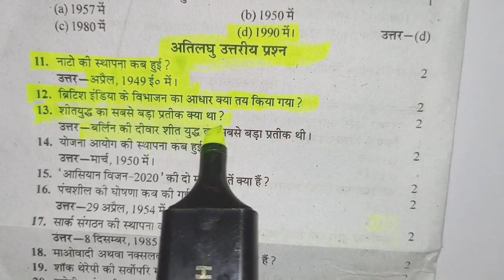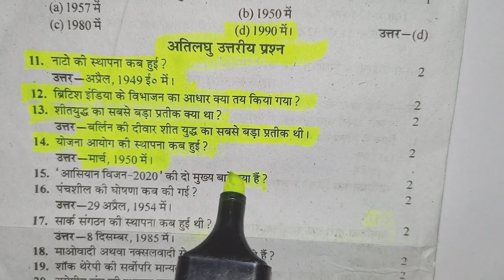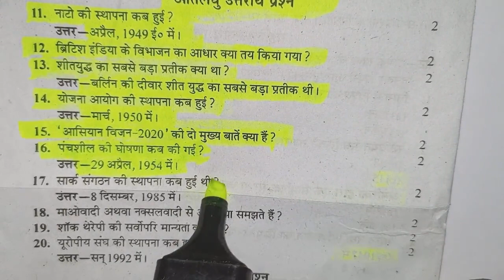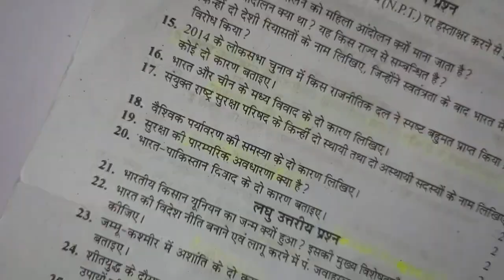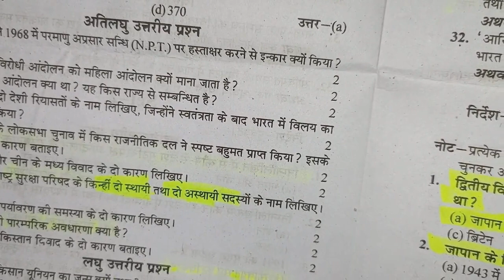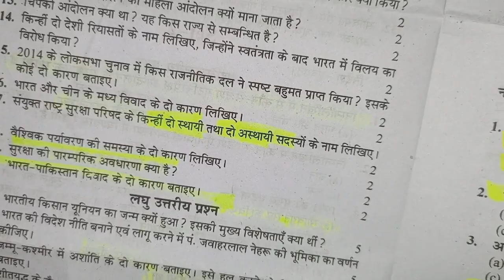class 12 civics paper solution for UP board exam 2023/Class 12 civics paper short type